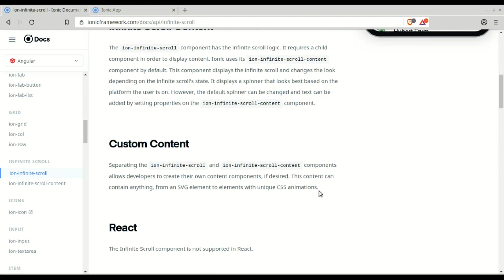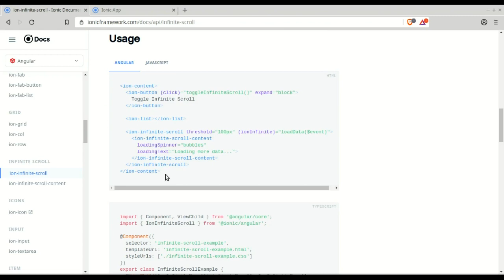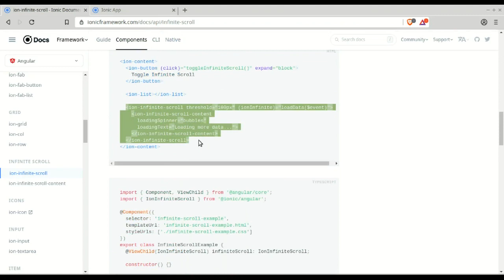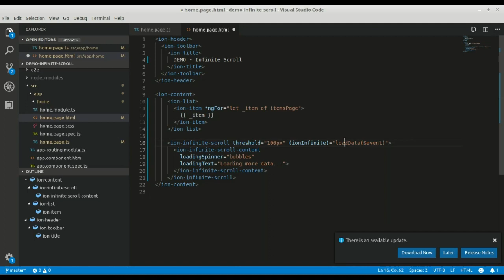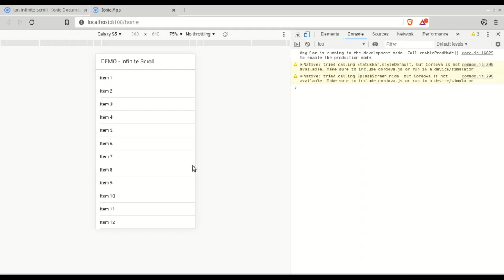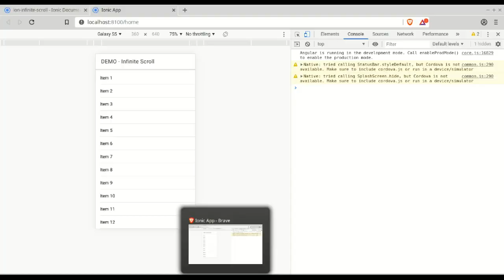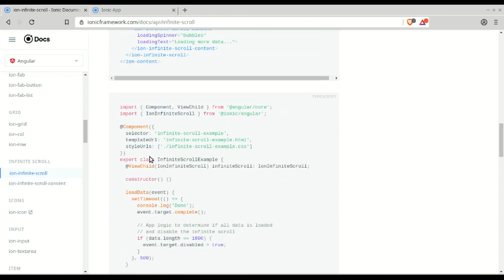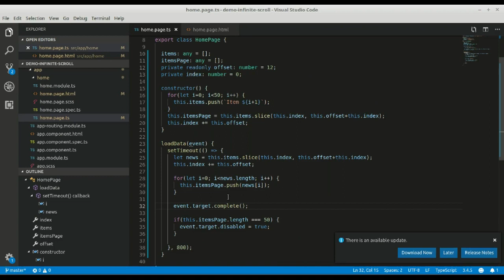#3 - Componentes do IONIC 4 - Infinite Scroll (ion-infinite-scroll)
Olá pessoal, esse é o terceiro vídeo da série e hoje falaremos sobre um componente bem interessanta, que tem sua mecânica em apps muito populares como Instagram e Facebook.

    Esse componente é o ion-infinite-scroll que permite que façamos o carregamento de informações por meio do scroll na página.

LINKS IMPORTANTES